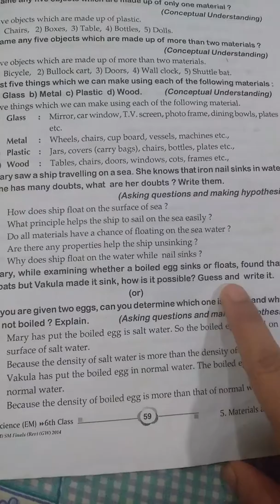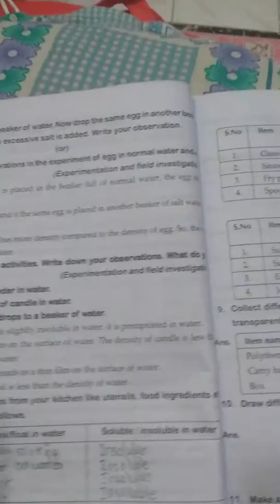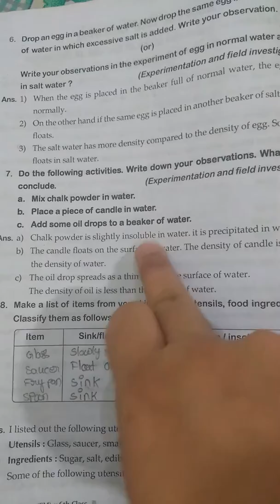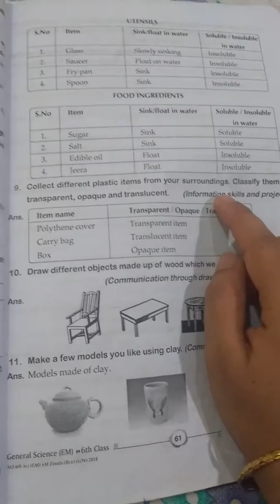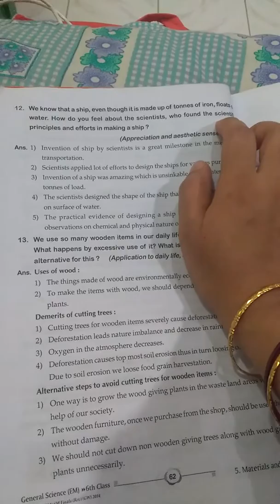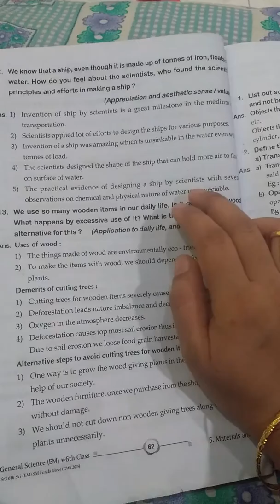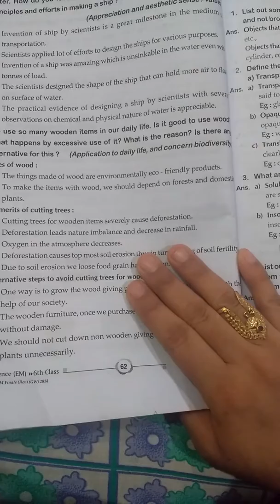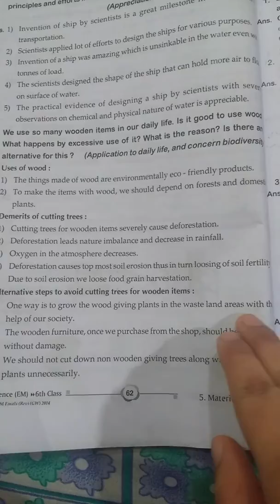Meterials and Things.134.Q&A.(MANA PAATASAALA).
Meterials and Things. 6th class 5th lesson in A.P. Syllabus.